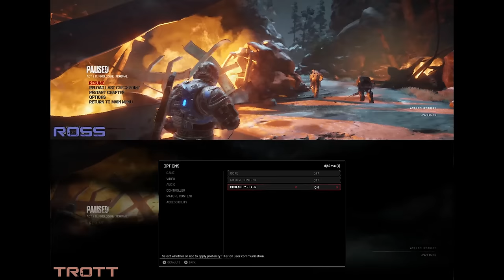JAM BLOOD?! [Gears of War 4 Co-Op Campaign]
◘ SEND STUFF HERE:
Hat Films
Bristol
BS2 2DG